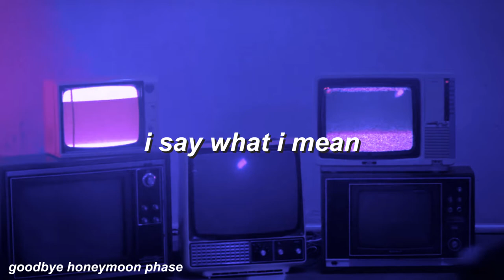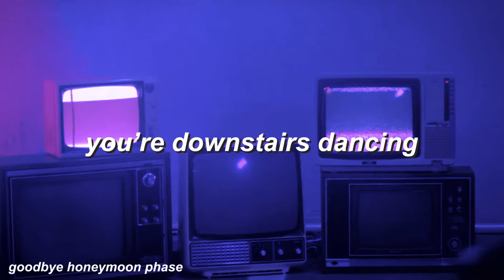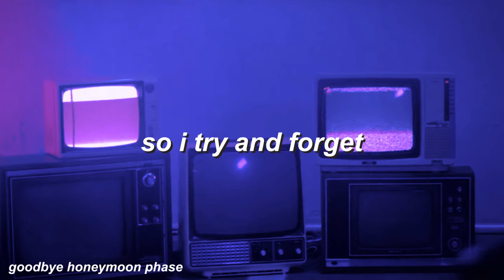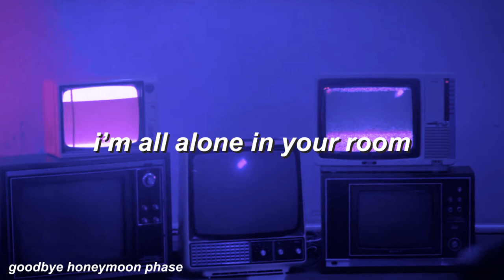deal casino - color tv lyrics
i know i said i had a lot of spare time before but now with everything going on and my uni classes being switched to online,, im gonna have a lot more time. wanted to do deal casino because they're so underrated and don't have enough lyric videos